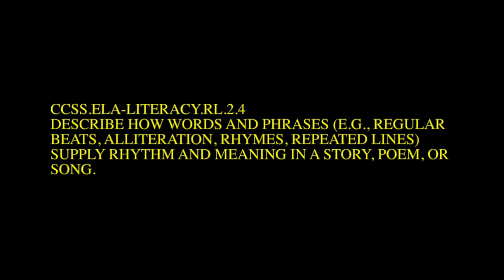Gingerbread Man Group3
After reading, comparing and contrasting many different versions of The Gingerbread, students enjoyed working in groups to make a dance as a culminating activity!  The Common Core Standards can be fun! CCSS.ELA-LITERACY.RL.2.4 Describe how words and phrases (e.g., regular beats, alliteration, rhymes, repeated lines) supply rhythm and meaning in a story, poem, or song.